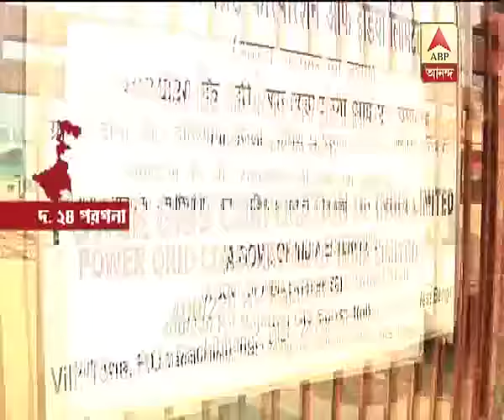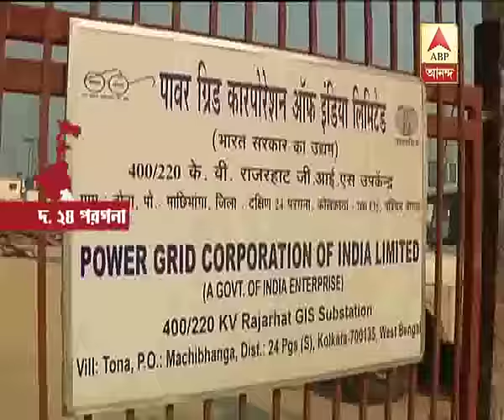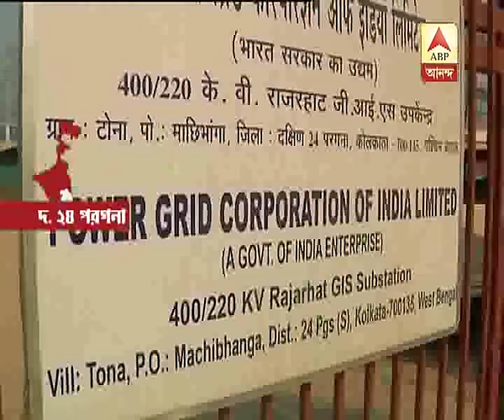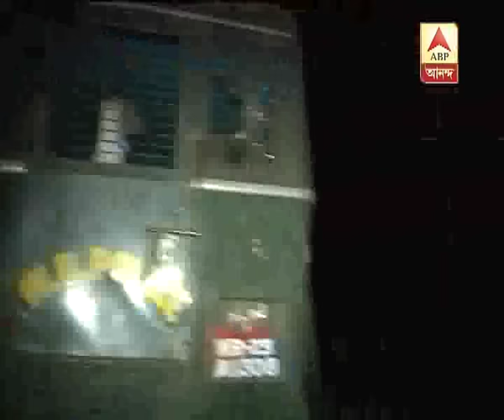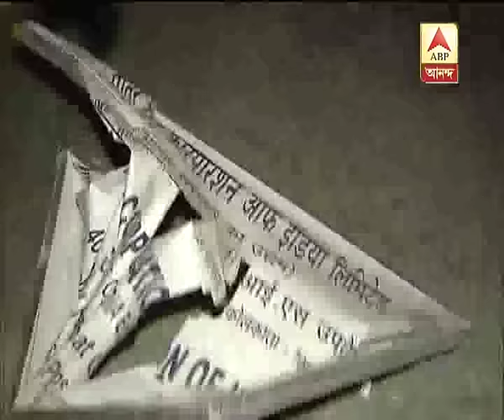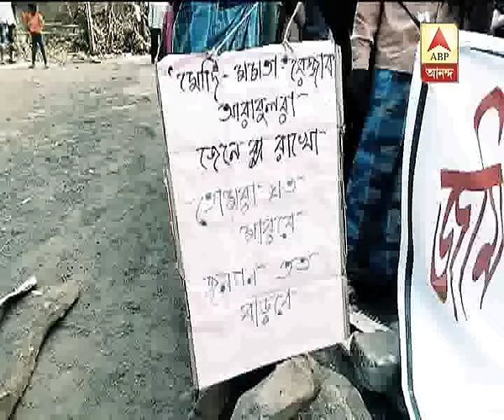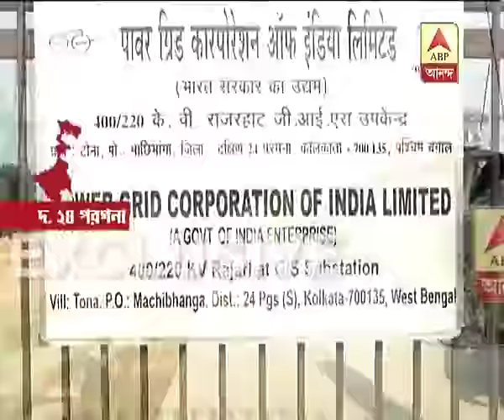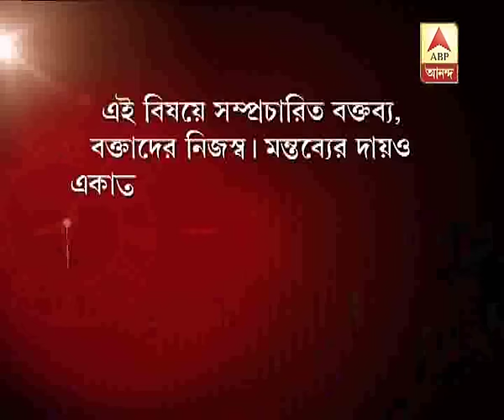Ghantakhanek sangesuman, Third Segment (17.01.2017)